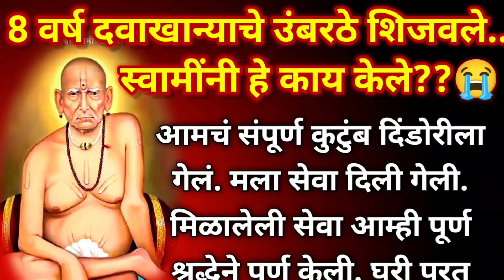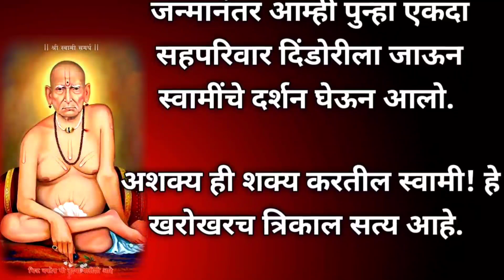8 आठ वर्ष दवाखान्याचे उंबरठे झिजवले.. स्वामींनी हे काय केले??😭😭 / स्वामी अनुभूती / Swami Anubhuti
8 वर्ष दवाखान्याचे उंबरठे झिजवले.. स्वामींनी हे काय केले??🥹😭 / स्वामी अनुभूती / Swami Anubhuti  & anubhav